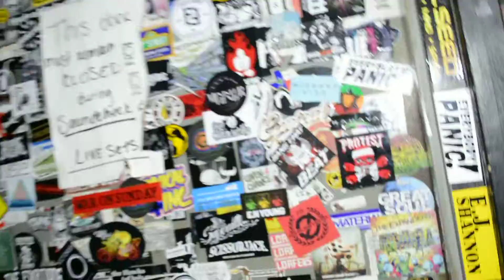HAVOC MUSIC ENTERTAINMENT